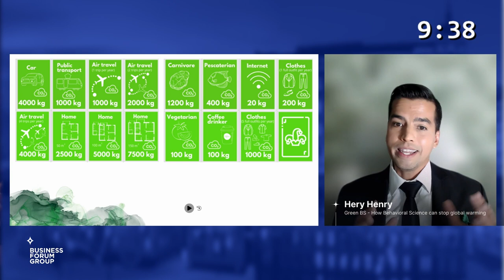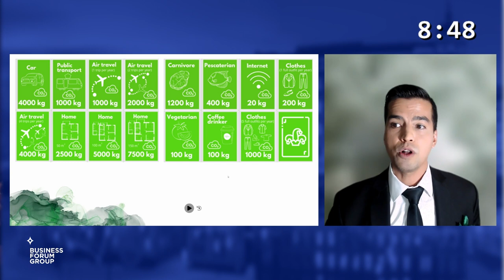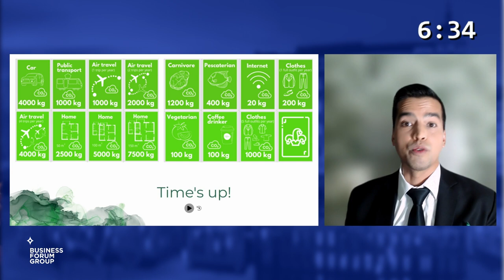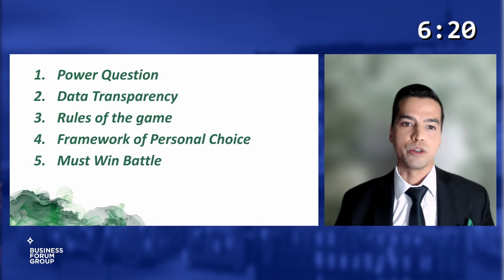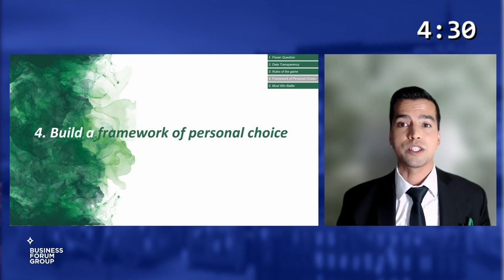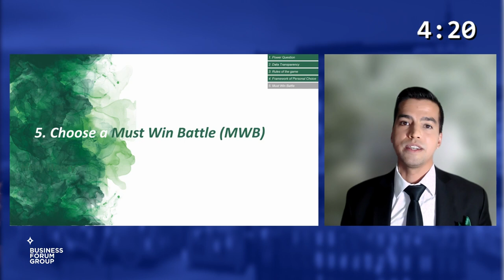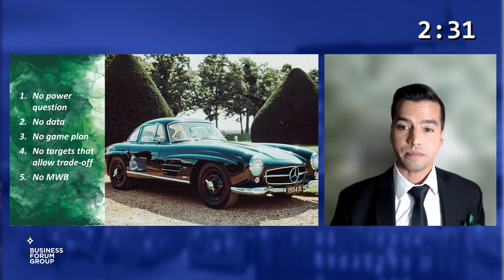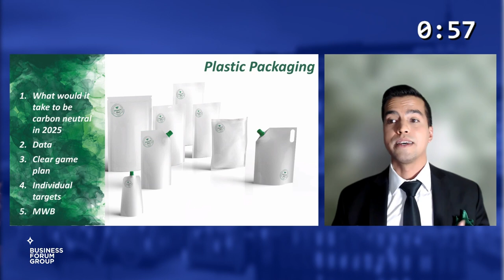Hery Henry – Green BS – How Behavioral Science Can Stop Global Warming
Watch Hery Henry's presentation at the Helsinki Semifinal of the 2022 speaker contest.

Together at Business Forum Group, we host an annual Speaker Contest in which we hope to discover aspiring speakers and original concepts.

The winner of the contest will get to give a keynote in front of thousands of business leaders (at Nordic Business Forum 2022, Oslo Business Forum 2022, and Amsterdam Business Forum 2022), and receive a speaking fee of 70,000€ for doing the 3 keynotes.

The overarching theme of our 2022 events is Future-Focused Leadership. The contestants will share their ideas related to one of the subthemes: Future of Work, Culture, and Sustainability.